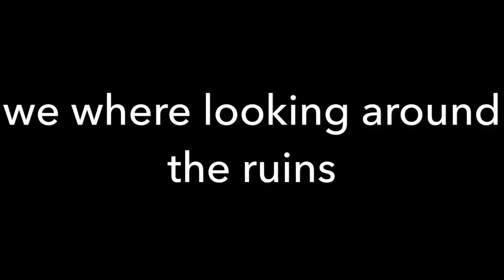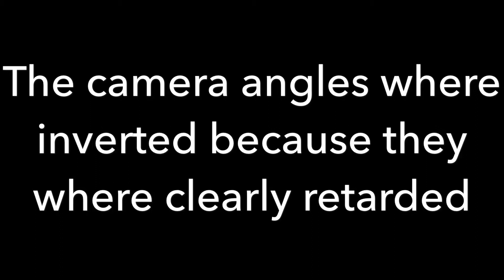Exploring abandoned ruins (WARNING SCARY)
Abandoned ruins full of ghosts even some wild scarce